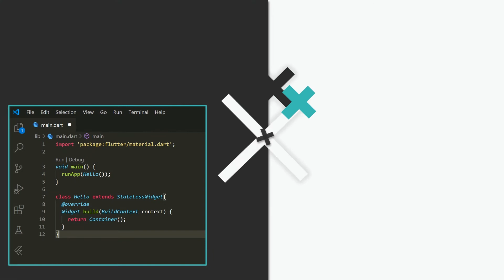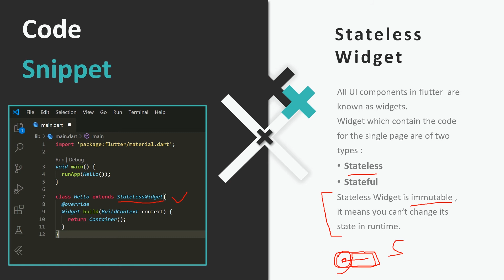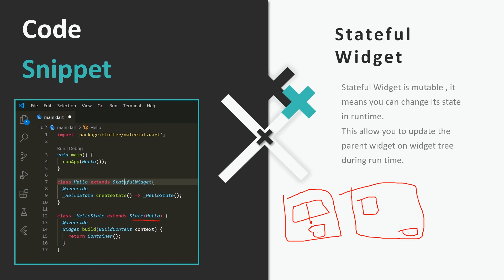#4 Stateless and Stateful Widgets in flutter in hindi